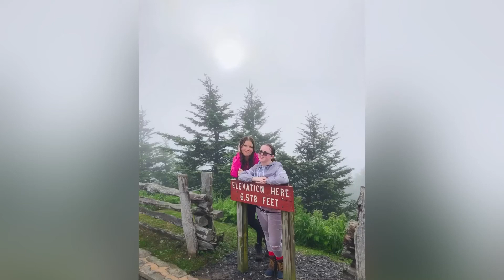Happy Birthday Lex 💛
Artist: Harry Styles
Album: Fine Line
Released: 2019

Golden- song by Harry Styles
Fine Line by Harry Styles